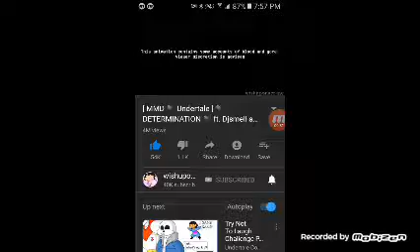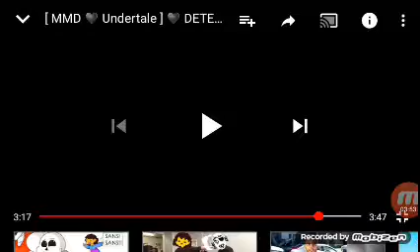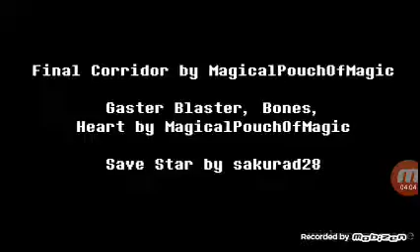Joy reacting to determontion